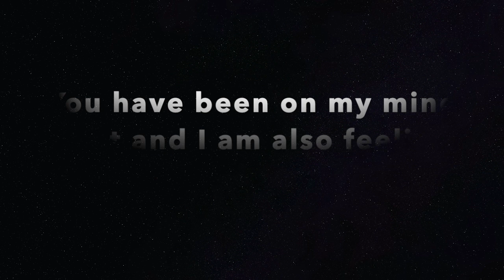Channeled message from the Divine Masculine 💞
FULL MOON READING & REIKI

Thursday 7:30 PM EST $44

Here we discuss many topics including twin flames, soul connections, the law of attraction & manifesting, and lots of messages from Spirit. I am thankful for my psychic and mediumship abilities, and to bring you messages from the Divine.

Personal readings can be booked by appointment only. Please disregard the time of the appointment. Readings will be sent within timeframe specified on the description.

BOOK A READING OR COACHING (PLEASE NOTE READING TIME FRAMES ARE APPROXIMATE, DEPENDING ON HOW BUSY I AM AND ENERGY ) 🔮

JOIN our EXCLUSIVE MEMBERS ONLY 😎 community on YouTube! Get monthly bonus content when you sign up for each level…Platinum Members get FREE ACCESS to all my extended readings.

 Y’all are amazing and I am so GRATEFUL for your donations!! 💫These help me purchase things for the channel and keep the channel up and running with lots of free content!👏🏻

Molly